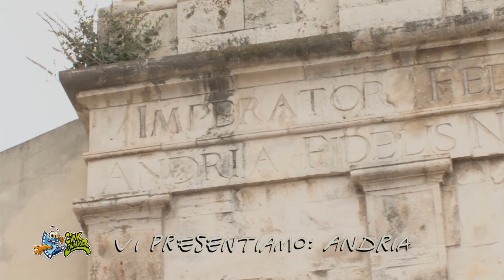I ragazzi della scuola di Andria presentano Il Castel del Monte ed i confetti - Ciak Junior 2018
Ciak Junior è andata ad Andria ed insieme ai ragazzi delle scuole hanno realizzato una guida per la città Andria. Scopriamo insieme i monumenti più importanti, il museo di confetti, Il Castel del Monte (UNESCO) e tanto altro.

Grazie a questo percorso, i ragazzi della scuola di Andria imparano come girare un bellissimo corto e ci portano alla scoperta delle città italiane!

Ciak Junior 2018 - Girare l'Italia con i bambini!

Il progetto Ciak Junior è stato ideato nel 1989 da Gruppo Alcuni, con l’intento di far conoscere agli studenti come nasce un prodotto audiovisivo. Ogni anno Ciak Junior coinvolge migliaia di studenti delle scuole medie e superiori di tutto il mondo.

I ragazzi, supervisionati dai fratelli Francesco e Sergio Manfio (ideatori del progetto e, rispettivamente, produttore esecutivo e regista dei film), sono coinvolti in tutte le fasi produttive del film.